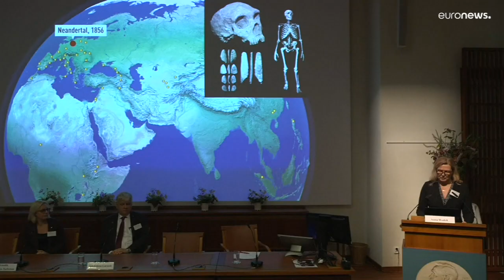Premio Nobel de Medicina para el sueco Svante Pääbo por su investigación sobre la evolución hum…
El jurado del Instituto Karolinska de Suecia reconoce los descubrimientos del genetista sobre el ADN de los neandertales.